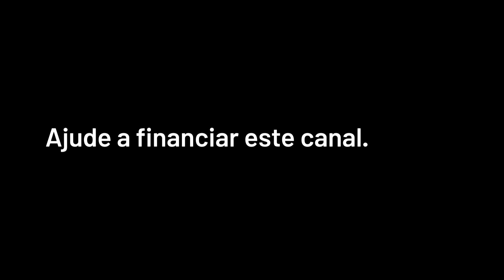14 de março de 2013: Bolsonaro é uma semente do fascismo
Comentário feito na TV Gazeta há sete anos, 14 de março de 2013.

Da TV é seção que trará comentários feitos na TV Gazeta ao longo desta década. E entrevistas feitas na TVE/Bahia.

De tempos em tempos subiremos comentários dos últimos 9 anos. Com informações e análises que podiam - e podem - levar a compreender melhor fatos e ligações entre o então, o que já era passado e o que viria.

Datas e títulos de cada comentário, análise, são importantes. Porque demonstram o que estava posto, já era fato ou estava sendo engendrado, a caminho.

Ver ou não ver, perceber ou não, informar ou não, mais do que profética aposta individual era, foi, decisão tomada por empresas de comunicação e/ou seus prepostos. Decisão tantas vezes pelo “não” por levar em consideração outros interesses que não os do telespectador, leitor, ouvinte, usuário.